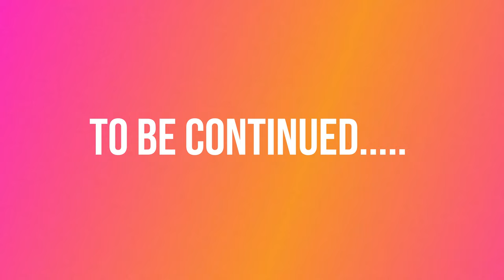Missouri Crappie Spawn! 100 Fish Challenge part 1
Footage from the Spring 2021 crappie spawn in Missouri. This video is the first part to a series where I attempt to catch 100 fish in a day on crappie jigs. Come along for the ride and see if I can accomplish this goal. Will I catch a bunch of fish? Or will it turn out to be a crappie day?

SUNFISH SQUAD 4 LIFE!!!

1. The Last Cast with Ticktolic - $138 (Channel Member!)

2. Sunfish Assassin - $100 (Channel Member!)

3. Off the Hook Outdoors - $82 (plus BAITS)

4. AdJustin 2 Fishing - $75

5. Angling Spiders - $75

6. KC Fish Page - $65 (Channel Member!)

Top Channel Members:
-Sunfish GODS:

GET YOUR CHANNEL LINK ON MY VIDEO DESCRIPTIONS!
Here are the links if you guys want to help me with giveaways, tournament prizes, unlimited stream time on streamyard so I can stream more, etc! Any monetary support I receive from you guys is GREATLY APPRECIATED and 100% of the donations go back into the channel and toward producing more great content for YOU! Thank you for contributing!:

Memberships:
Join the Sunfish Squad as a channel member for badges next to your name in comments and live chats, custom emojis, and some AWESOME perks!

Hoodies, cups, stickers, shirts, tanks, and more!

Fishbrain: Sunfish.King
FishAngler: SunfishKing

Bad Bass Apparel:
IG: badbassapparel FB: Bad Bass Apparel

Ranger Pete's Custom Bass Baits:
Fishbrain: Ranger_Petes
 Check out his AMAZING selection at a fair price!

Fishbrain Fishing App:
Post your catches, find new fishing spots near you, and more!
You get all kinds of special features, and I will get some of the profits and use them for giveaways, stream time, etc.

Products from my videos.  Any purchase made through any of these links regardless of the product qualifies:
Uglystik combo
Lew’s American Hero baitcaster combo
Maxima Ultragreen 2lb line
Maxima Ultragreen 2lb BULK
Power Pro 50lb braid
Monster Energy Ultra White
Lifetime Tamarack Kayak
Go Pro Hero 9
1080p webcam
Microphone for Live-Streaming
Trout Powerbait (Chartreuse)
Trout Powerbait (Orange)

500pc Panfish and Trout Hooks
Snelled hooks size 6
Panther Martin Inline Spinner
Panfish Jig Heads

Fishin's Good.